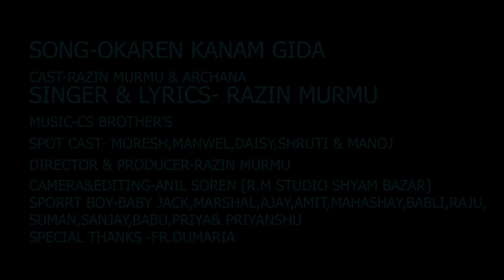oka ren kuri knam a gida ba pass 2ll new santali video 2023ll music-cs brothers ll singer-razin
Song-okaren kuri kanam a gida(BA pass 2)
Singer-Razin murmu
Cast-Razin & Archana
Lyrics- Razin & marshal da
Director & producer-Razin
Camera editing-Anil soren (R M studio)

Spot cast-Manwel, muresh, manoj, shruti, daisy.
supported-Baby jack, mahasoy, amit, ajay,johan,sanjay, babu, sril, stephan, aryan, shilash, priyanshu, priya, babli dj, fr. dumariya,